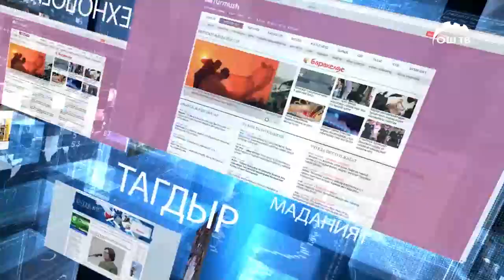Сайт кабар | Түн ичинде үйгө ууруга кирген делип 25 жаштагы эки кыз кармалды